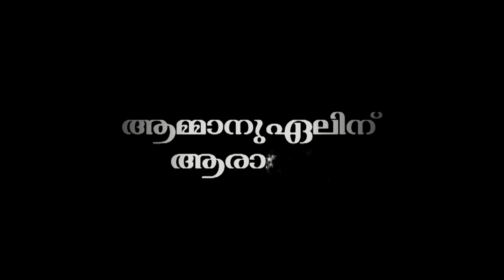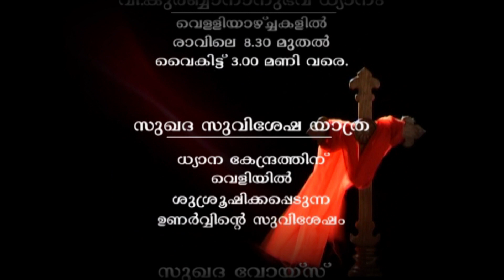Ammanueline Aaradhana -അമ്മാനുവേലിനെ ആരാധന E:157 Fr John Vallikkattil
shalom TV